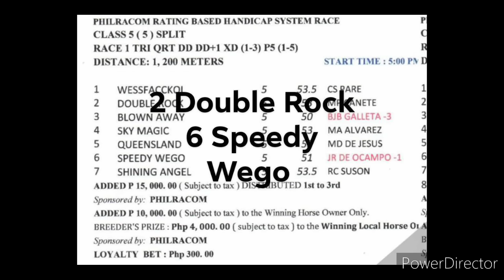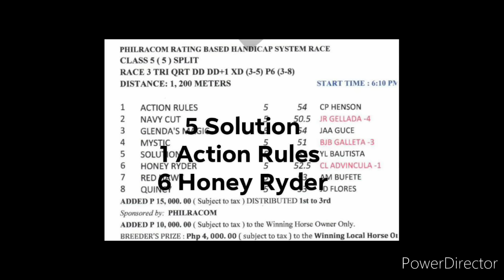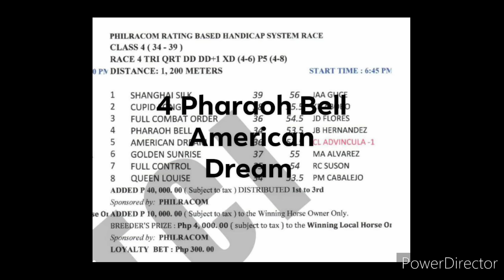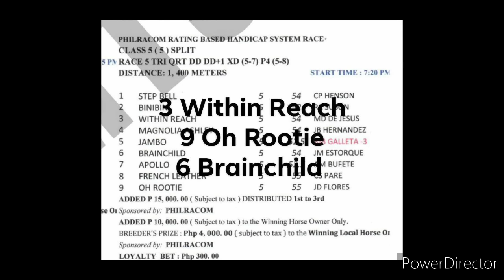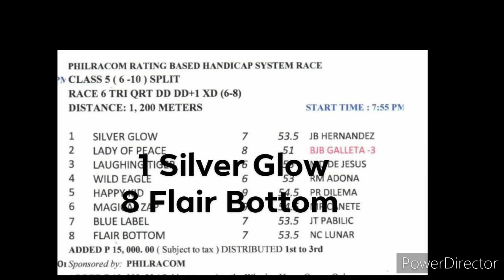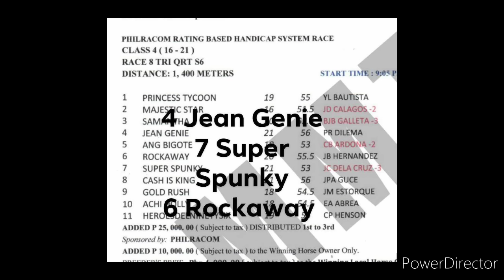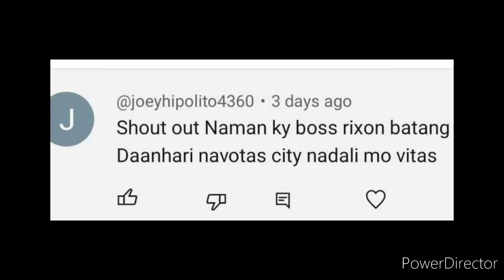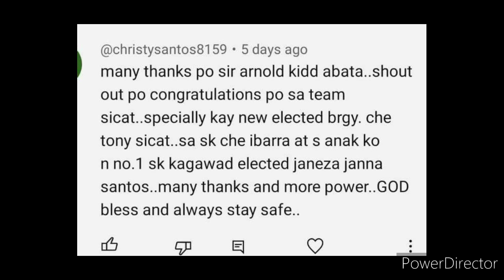MMTCI KARERA TIPS AND ANALYSIS BY @kiddsexam74 NOV. 8, 2023 WEDNESDAY START TIME 5 PM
KIDD'$ EXAM
MMTCI WEDNESDAY